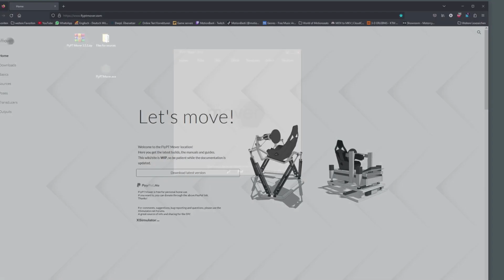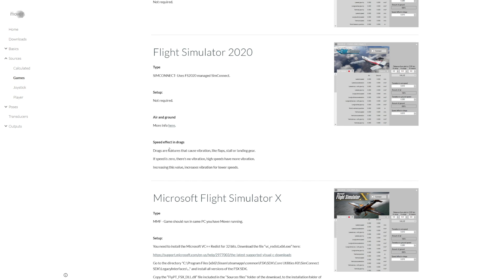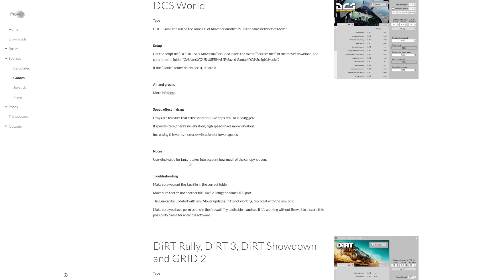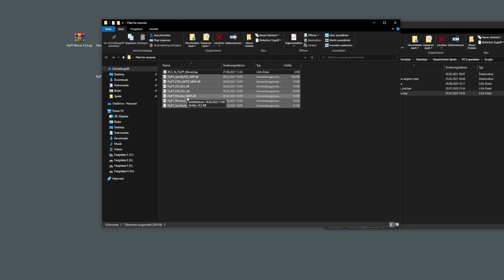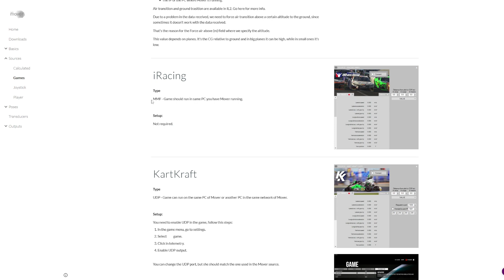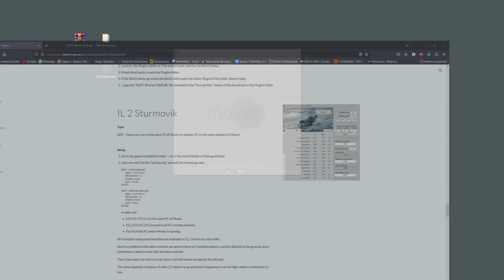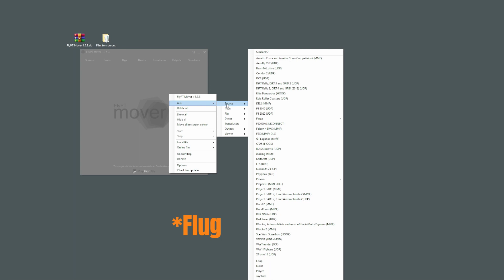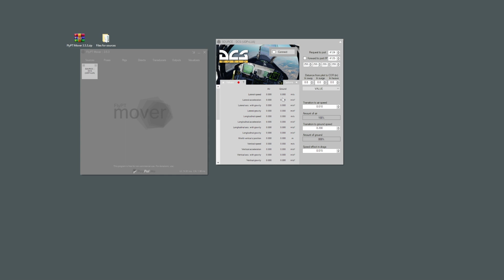Flypt Mover Tutorial - Quelle/Source einbinden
6DOF Linear DIY Rig with 90ST Servo Motors + Motion 4 Sim Servo Controller.

Ich erkläre, wie man die Simulation vorbereitet, um die physikbasierten Daten für Flypt Mover auszugeben und wie man Flyptmover konfiguriert.